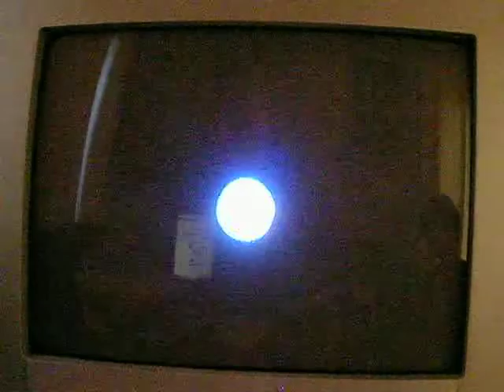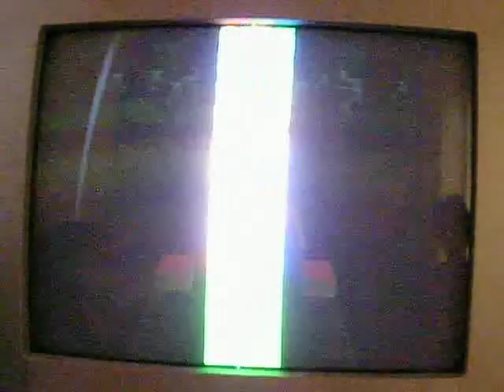Blair13579's: Project Stingray Part 6 (2/3)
Continuing with Pinna Park in the second part of Part 6!